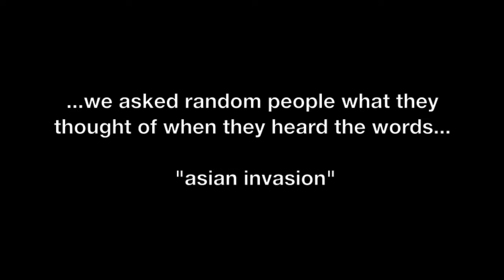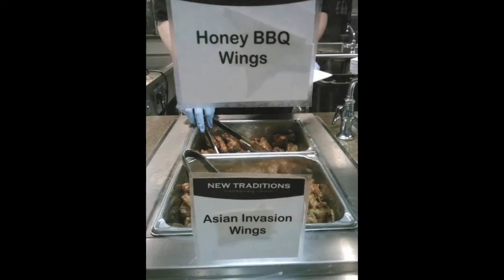AsianInvasionMythSymposium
Trailer Asian Invasion Myth Symposium on November 8, 2013 at Michigan State University